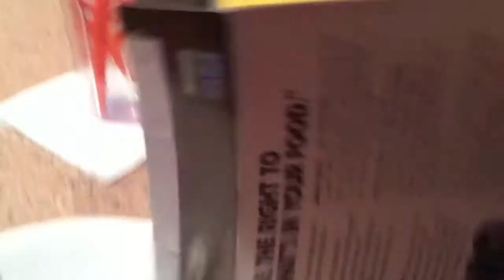ALWAYS YAWNING! (Nov 15, 2013 - Day 19)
IN THIS VLOG:
* A lazy Batman
* BFFs...or not
* Breakfast adventure
* Introducing... my mom!
* Cereal and wine for dinner
* Sincere vlogging
* So. Much. Yawning.
* Poop bin
* Anybody lose a nitrox tank?
* Gecko saving club
* Chubbalubagus is a murderer
* Dinner: PB&J crackers
* Gecko update
* Chubbalubagus is not sorry for being a murderer

Hi there! My name's Lauren and I live in Florida with my man, Scuba Steve, and my three cats: Mama, Baby Kitty (aka Chubbalubagus) and Batman. I film silly vlogs everyday.